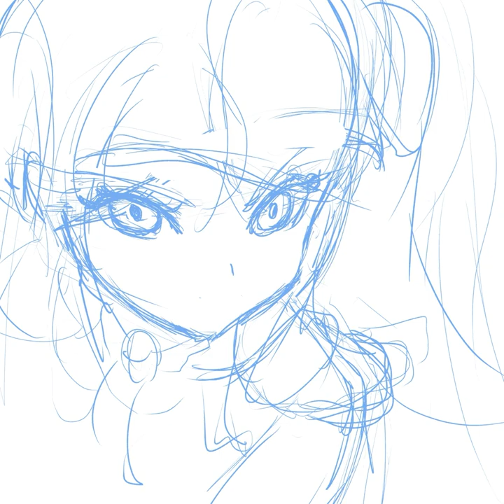キュアスカイ描いてみた